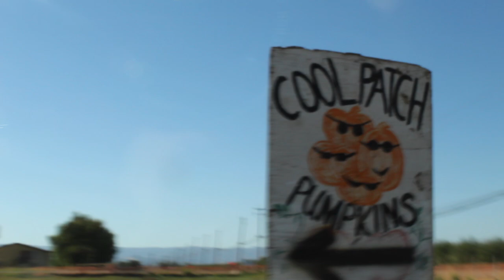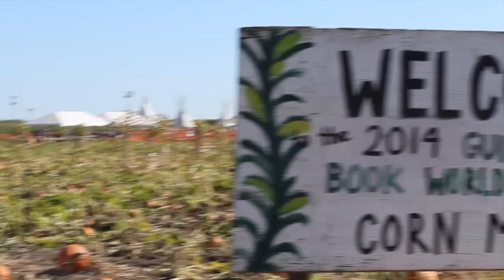GIANT Corn Bath & Pumpkin Patch!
Tractor rides, corn baths, and mazes! The GGT Family takes a trip to Cool Patch Pumpkins - home of the World's Largest Corn Maze - in Northern California. The Fall season is the perfect time for some family fun!